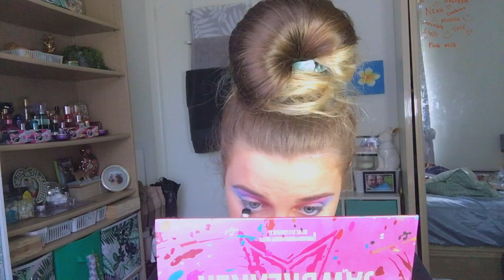Only Using Eyeshadow Shades That Start With "B" - *letter restricted makeup challenge!*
HEY GUYS ❤❤❤
So today's video is another letter restricted makeup challenge but this time using the letter B!

❤INSTAGRAM~ taliadelaneyyy
❤TWITTER~ taliadelaneyy

❤editing software:
❤Davinci Resolve